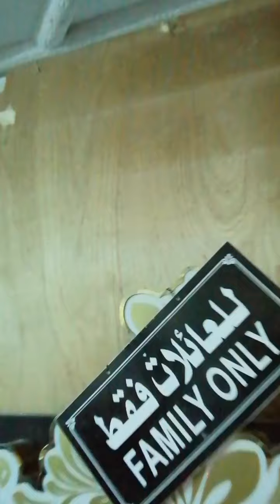@#71.vlog.Happy Birthday. Rey Soria. From lucban. Quezon.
@xAko Ay sinundo ng aking kaibigan. Bernard. Para. Makipag birthday
God bless